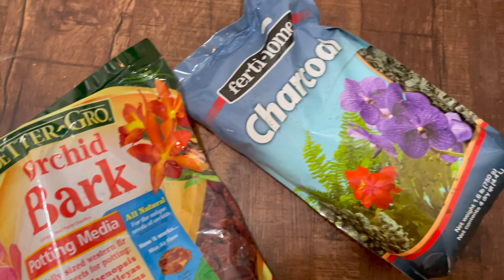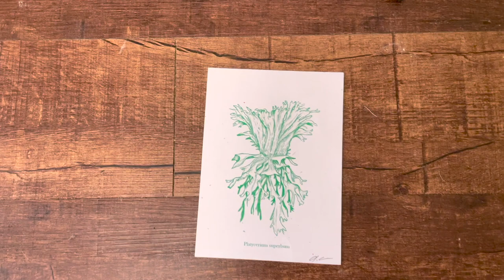Plant Vlog: Wishlist Plant, Setting up Plant Room, Treating Spider Mite Outbreak, and Plant Shopping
HI houseplanters!
In this week's plant vlog I'm doing all the things. Plant shopping, treating for a horrid spider mite outbreak, getting a wishlist plant and setting up my new plant room. I would love to get your feedback on these plant vlogs. Are you loving them? Do you want me to cover a certain topic and talk about it on a vlog? I always have plant chores to do and I love doing in vlog style. Hopefully, you've been enjoying them as much as I have enjoyed filming and making them.

AMAZON PRODUCTS I USE AND RECOMMEND:

Planty Things:

🌿BAMBOO SHELF FROM VIDEO
🌿 Garage Grow Light
🌿 Strip Grow Light I Use For Hoyas
🌿 Affordable Grow Lights
🌿 Heat Mat (great for propagation)
🌿 Oil Diffuser (a cheaper way to slightly raise humidity)
🌿 Hygrometer (measures humidity and temperture)
🌿 Great & Adorable Planter
🌿 Rooting Powder
🌿 Cute Propagating Vessels
🌿 Pressure Spray Bottle
🌿Cute Wood Plant Tags

Pest Prevention:
🌿 Fungus Gnat Traps
🌿 Mosquito Bits
🌿 Peppermint Oil
🌿 Bonide Fungicide (helps kill bacteria)
🌿 Bonide Horticultural Spray (helps with pest)
🌿 Neem Oil
🌿 Mite-X (spider mite spray)